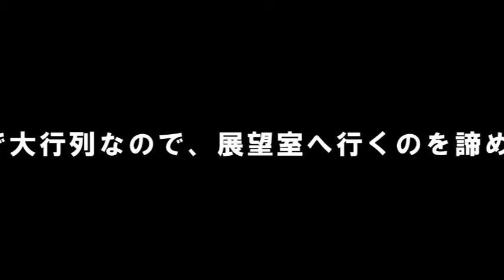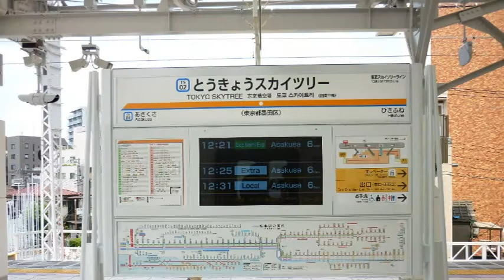てっちん君の東京スカイツリー散歩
てっちん君が東京スカイツリーの周辺を散歩します。
2012年8月24日(金)公開